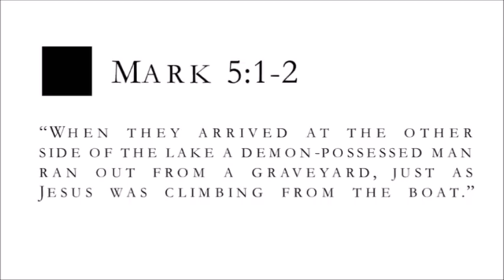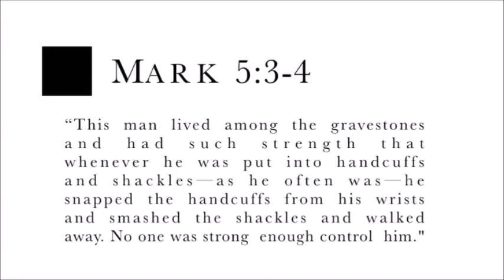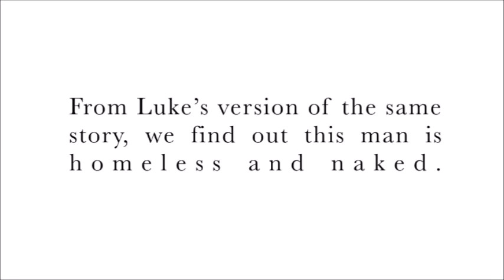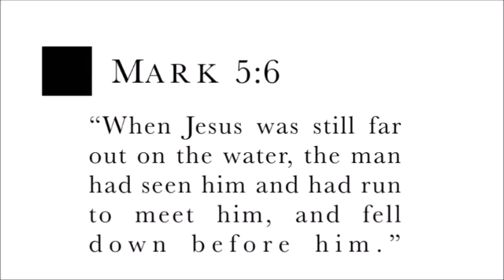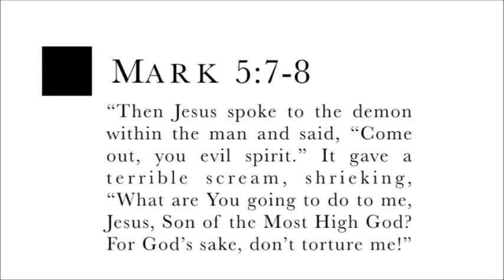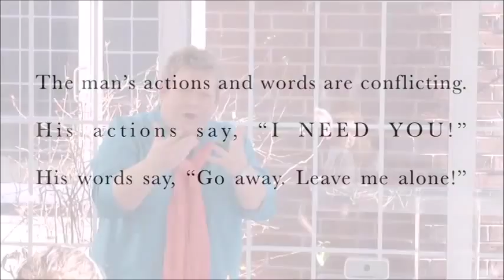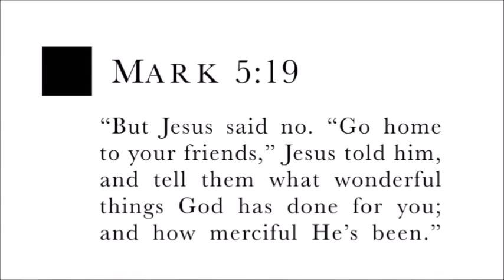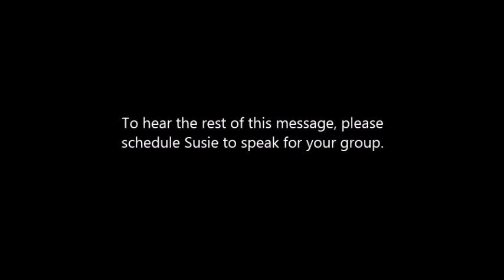Susie Shellenberger Public Speaking 01